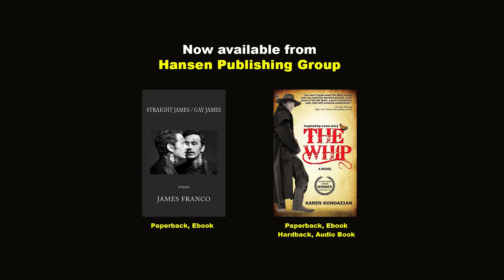Karen Kondazian talks about James Franco and the making of James Dean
Karen Kondazian talks about James Franco and the making of the TV movie James Dean. Karen Kondazian played the role of Mrs. Pierangeli the domineering mother of James Dean’s, played by James Franco, love interest, Pier Angeli.